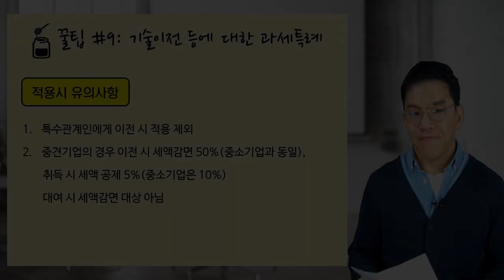#9 [스타트업 5분특강] 기술이전 등에 대한 과세특례 [김정래 세무사의 5분특강]